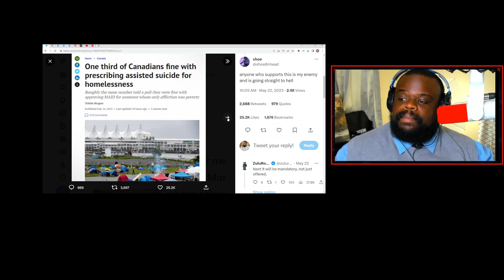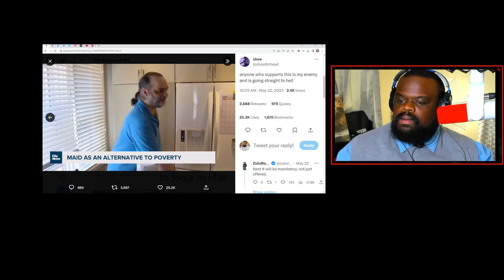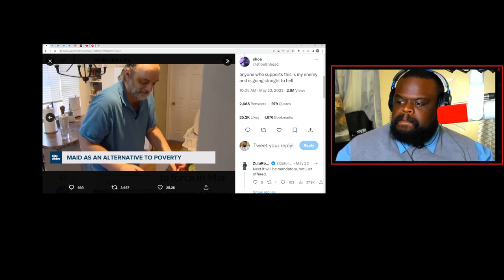Canada Assist In Mentally Self Deletion Called Medical Aid in Dying